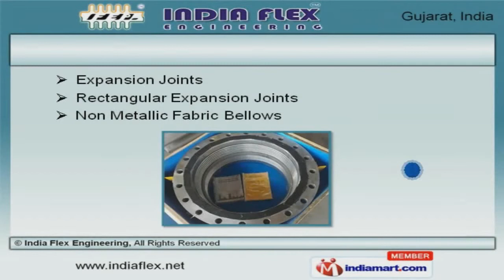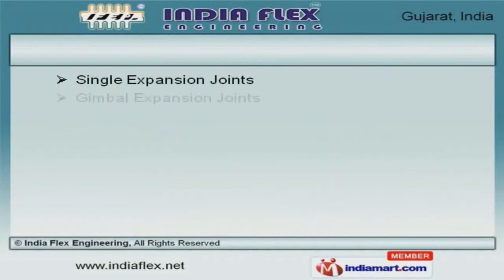Expansion Joints & Bellows by India Flex Engineering, Ahmedabad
to India Flex Engineering, Manufacturer and Exporter of Expansion Joints and Bellows. An ISO 9001:2008 certified company, inaugurated in 2010 at Ahmedabad. Dubai, Iran, Iraq, Kuwait & Behrain are some of our major markets. Assured quality products and installation services help us to serve Clientele like Tata Chemical and Nirma Limited. We offer a wide assortment of Expansion, Heat Exchanger Expansion and Metallic Bellows. Our Expansion Joints and Non Metallic Fabric Bellows are superior in performance. Single and Hinged Expansion Joints are in huge demand across the global markets. We also provide Dual OR Universal and Pressure Balanced Expansion Joints that are highly efficient. Our Pressure Vessels and Expansion Joints for Sugar Plants are superior in performance. We are offering a top notch quality range of Expansion Bellows for Chemical and Pressure Vessel for Power Plants. To Know More about Us, Please Visit Our